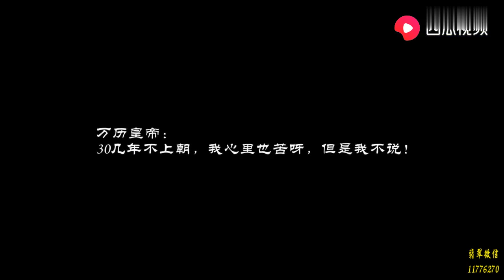皇帝无意出丑，13岁宫女没忍住笑出声来，皇帝：封为美人！